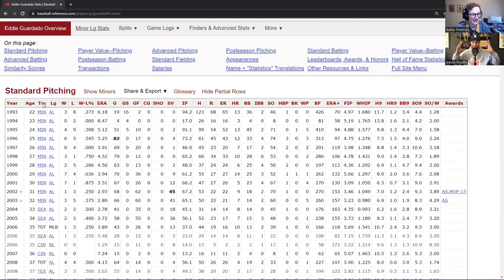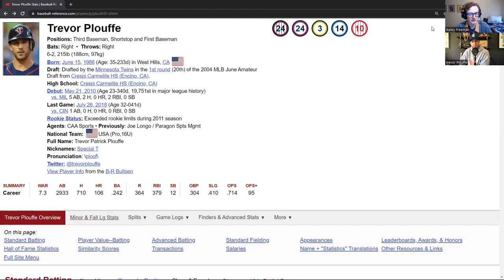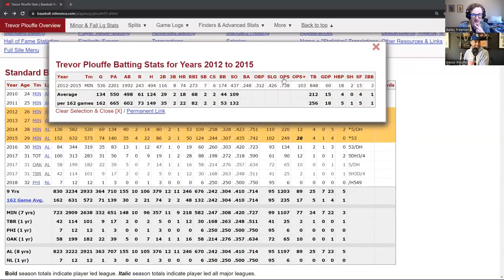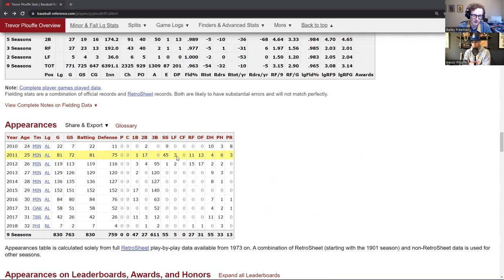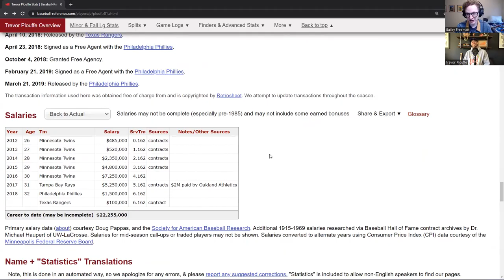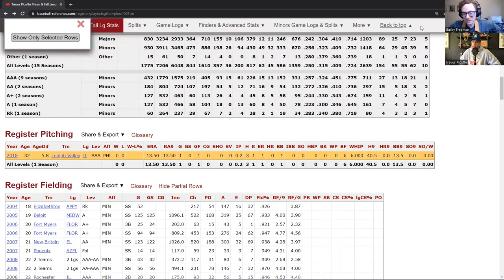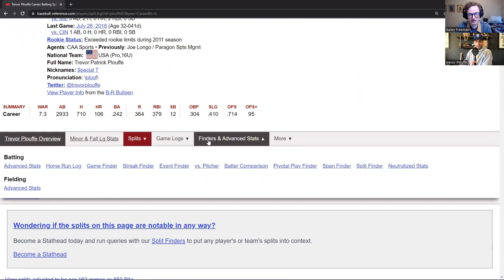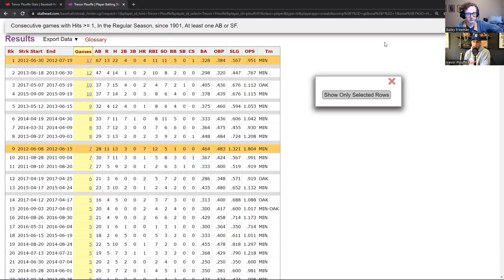Referencing Baseball with Trevor Plouffe!